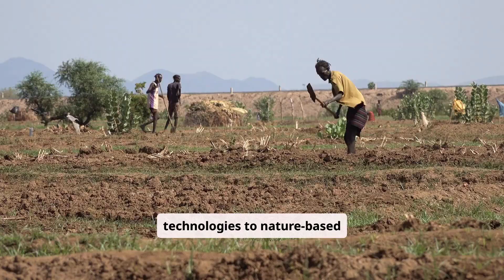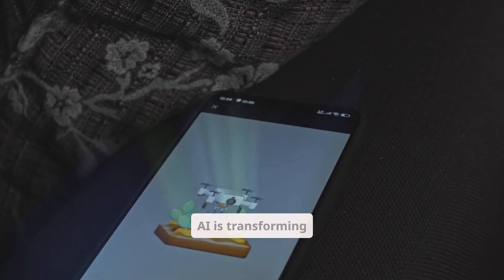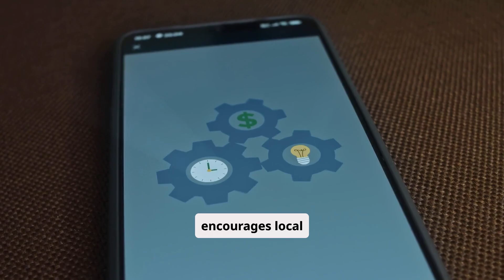20 Innovative Ideas in Agriculture | Vinmak Farms Presents the Future of Farming in Africa!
Vinmak Farms presents 20 ground-breaking innovations transforming agriculture across Africa and the world. From AI farming and solar irrigation to Black Soldier Fly protein production, biochar technology, and vertical farms, these innovations are shaping the future of sustainable agribusiness.

If you believe in smart farming, youth empowerment, and food security, this video will open your eyes to the next generation of agricultural ideas.

🎯 Presented by Vinmak Farms — Building Africa’s Green Future
📍 Based in Tamale, Ghana